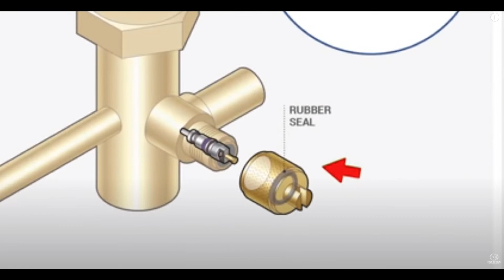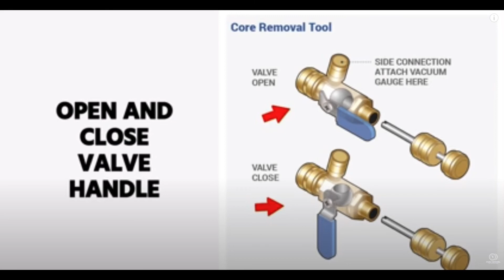Refrigeration service valve core remover and installer- 냉동 서비스 밸브 코어 교체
Refrigeration service valve core remover and installer- 냉동 서비스 밸브 코어 교체- Leaky Schrader valve core. This special tool helps without freon charging again.